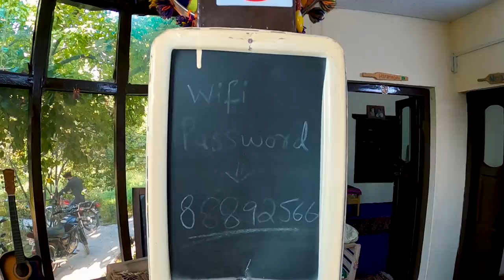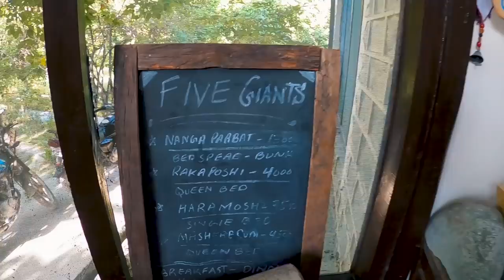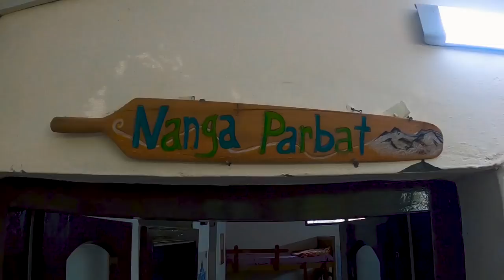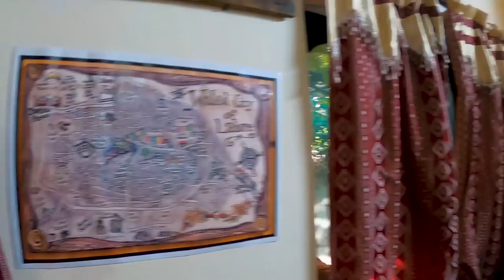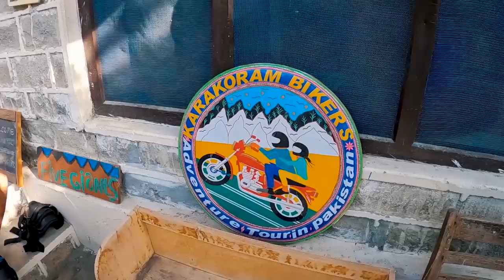Gilgit to Ghizer Valley Road S01 EP.5 | Exploring The Unseen Valleys | Pakistan Motorcycle Tour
ABOUT THIS VLOG:
Started from Gilgit towards Ishkoman valley. In this episode you will see the Unseen part of Ghizer district including the beautiful Sherqilla village on Hamuchal road, crossed the Puniyal village and also visited a very beautiful natural lake "Dhang But Jheel" which is on a private property. Now enjoy the VLOG!

👉🏼👉🏼👉🏼 New VLOG on Every Wednesday & Sunday at 2:00 PM PST

ABOUT ME :
Thank you so very much for watching. My name is Ammar & I'm a Motorcycle Traveler, Youtuber, Travel Vlogger & a Motovlogger (from Islamabad), exploring beautiful & peaceful Pakistan on a motorcycle.
If you enjoyed this VLOG for whatsoever reason then don't forget to hit the 👍🏻👍🏻👍🏻 LIKE Button.

GEAR THAT I USE:
Helmet - LS2 Rapid Mat Black
Helmet Intercom System - Vnetphone V6-1200
Gloves -  ProBiker all seasons & Gear 2 Go Winter Gloves
Jacket - Dainese Motorcycle Touring Jacket
Knee & Elbow - ProBiker
Boots - Delta Outside
Action Cam - GoPro Hero 8 Black
Mobile Cam - Samsung Galaxy S-8
Backpack - Gelert Outdoors
Tank Bag - Gear 2 Go, Pakistan